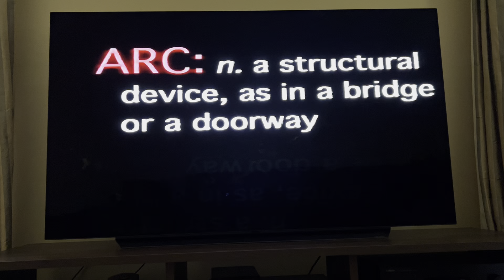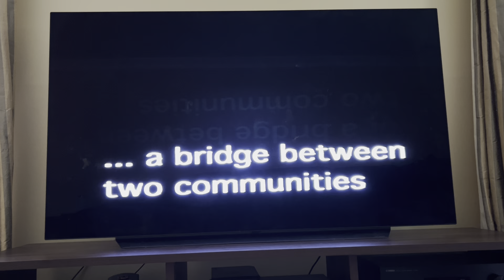Arc - A Documentary, Spring 2003